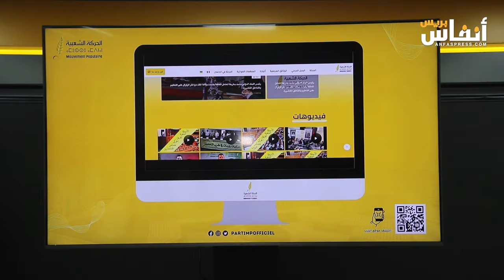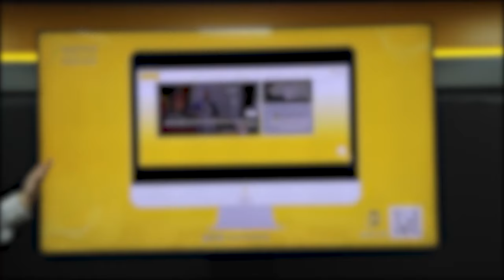اوزين يكشف استراتيجية التواصل الرقمي لحزب الحركة الشعبية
أعلن حزب الحركة الشعبية، الثلاثاء 16 أكتوبر 2024 بالرباط، عن إطلاق استراتيجية التواصل الرقمي للحزب، وذلك بعد حوالي سنة من التحضير.
حفل الإطلاق الرسمي، الذي احتضنته قاعة المحجوبي أحرضان بمقر الأمانة العامة للحزب، وترأسه محمد أوزين الأمين العام لحزب الحركة الشعبية، بمعية إدريس السنتيسي، رئيس  الفريق الحركي بمجلس النواب، عرف حضور عدد من أعضاء المكتب السياسي، ومن المجلس الوطني وممثلي روابط الحزب ومنظماته الموازية، فضلا عن العديد من مناضلات ومناضلي الحزب.